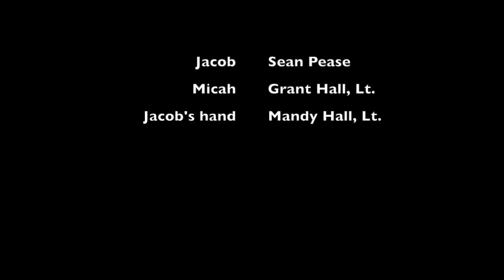Jacob's Inn - A man tries to settle his account with an inn keeper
Beaten, robbed, left for dead... then taken to a local inn for recovery. A man tries to settle his account  with an inn keeper. Based on Luke 10:25-37.

Jacob - Sean Pease
Micah - Grant Hall, Lieutenat
Jacob's hand - Mandy Hall, Lieutenant